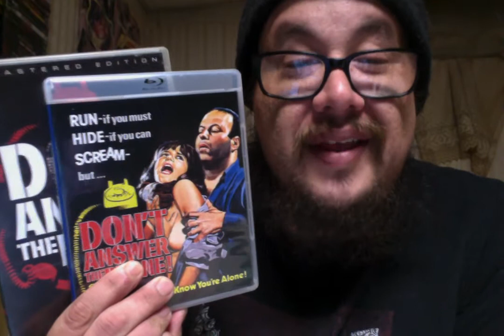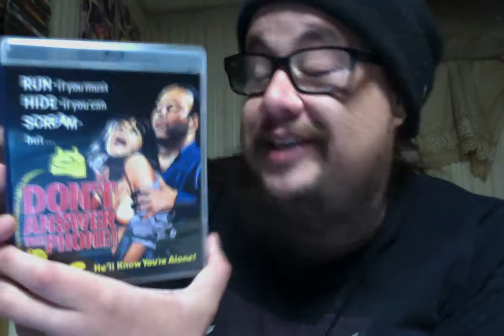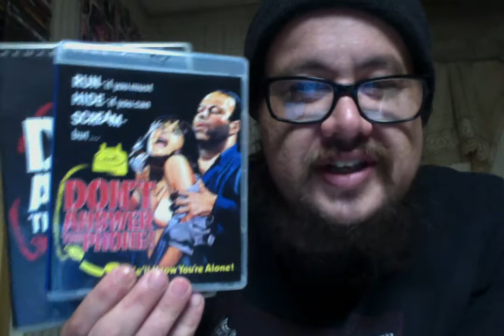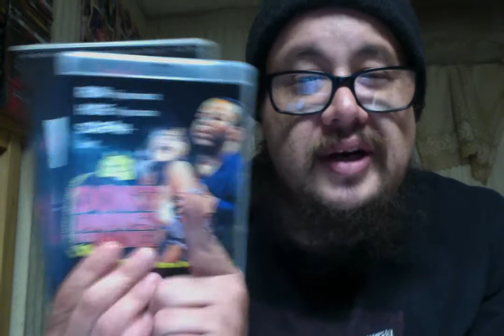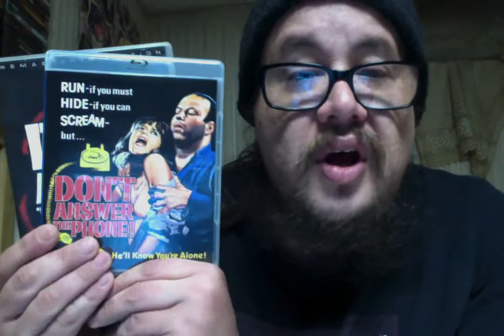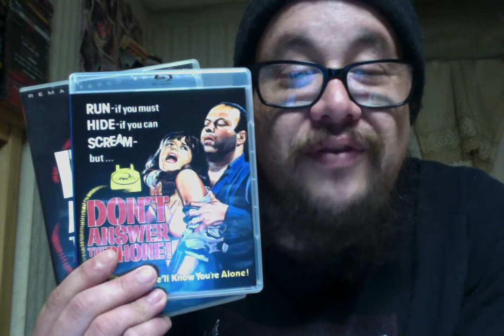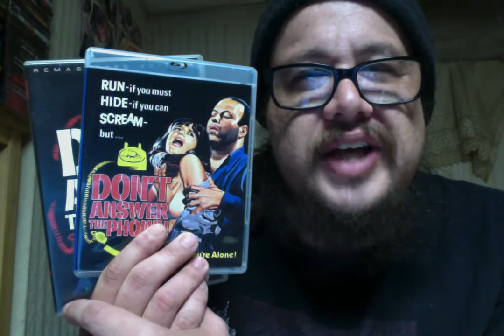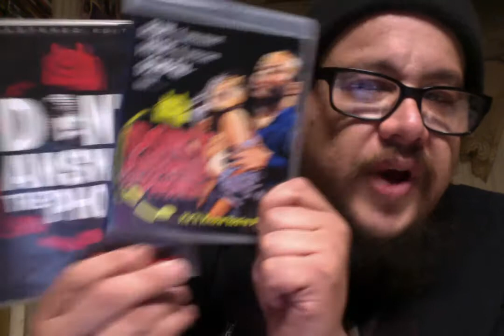Don't Answer the Phone (1979) Review!!!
Don't Answer the Phone (1979)
Cast - Nicholas Worth, James Westmoreland, Flo Lawrence, Ben Frank and Denise Galik
Director - Robert Hammer

Vietnam vet Kirk Smith spends his days photographing pretty girls and spends his nights strangling them. With the LAPD baffled by what seems to be a series of random killings, radio psychiatrist Lindsay Gale begins receiving menacing calls from Smith, who then sets his murderous sights on her patients and so Gale herself.

Nicholas Worth consulted a criminal psychologist to research his role as the killer. Moreover, Worth improvised a lion's share of his dialogue.

Flo Lawrence and James Westmoreland didn't get along during the shooting of this film. As a direct result of this, Lawrence ate a bunch of onions and Westmoreland refused to shave on the day that their love scene was shot in order to make said love scene harder on one another to do.